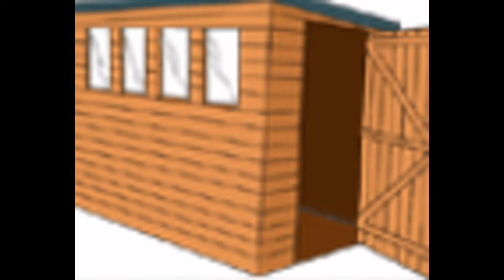garden sheds in hesketh bank